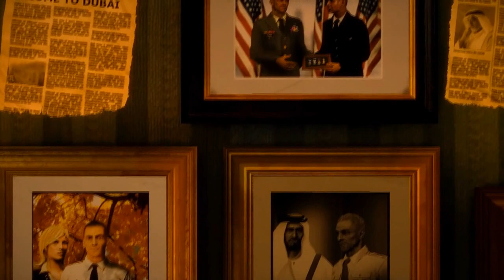Spec Ops : The Line // Review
Rápido Review de Spec Ops : The Line, jogo de tiro em terceira pessoa, disponível para Xbox 360, PS3 e PC! Não esqueça de avaliar e comentar, e como sempre tenha um bom jogo. =LINKS NA DESCRIÇÃO=

Passaram-se 6 meses desde que Dubai foi varrido do mapa por uma tempestade de areia cataclísmica. Milhares de vidas foram perdidas, incluindo as dos soldados americanos que foram enviados para evacuar a cidade. Hoje, a cidade está enterrada sob a areia, entregue a total ruína. Agora, um misterioso sinal de rádio é captado em Dubai, e uma Equipe Delta Recon é enviada para infiltrar na cidade. A missão deles é simples: localizar sobreviventes e a origem do sinal de rádio. O que eles encontram é uma cidade entregue à guerra. Para salvar Dubai, eles terão de buscar o único homem disposto a encarar essa loucura - Coronel Jonh Konrad

Um mês completo com as maiores franquias em promoções sensacionais.